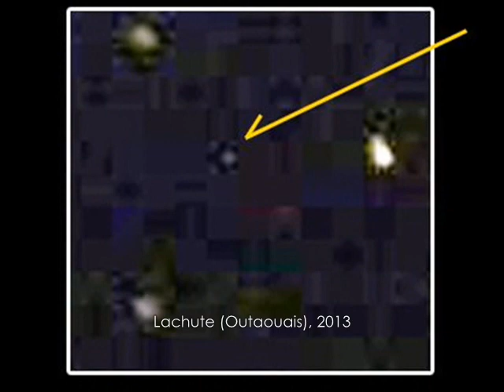Triangles noirs et soucoupes volantes au Québec (2007-2015) PHOTOS !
Photographies d'ovnis authentiques du Québec ! Triangles noirs et soucoupes volantes du Québec (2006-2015).